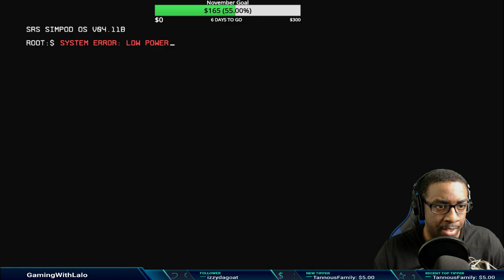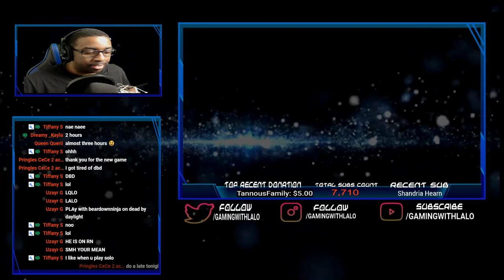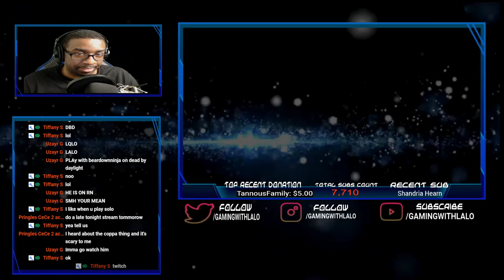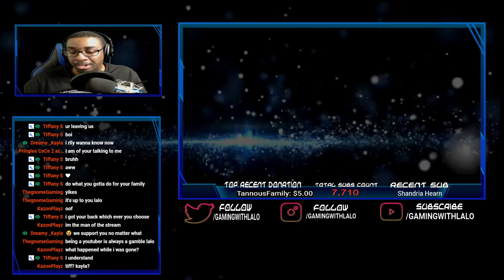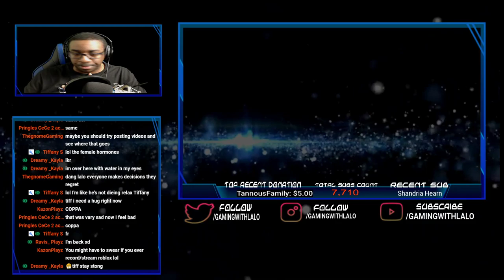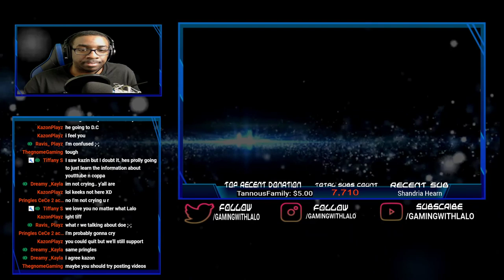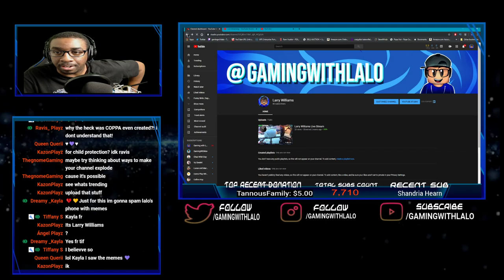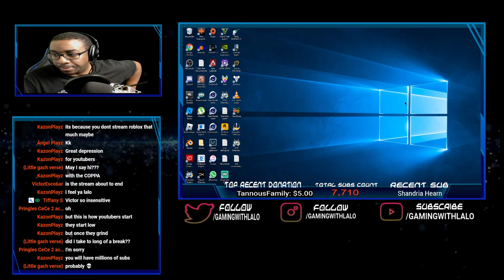Titanfall 2: Where Apex Legends got its start.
This is the first of two live streams playing Titanfall 2 on pc.  I'll be playing through the campaign mode using my PS4 dualshock 4 controller on pc to get through it.  Apex legends shares a lot of the style, gameplay, and weapons used from Titanfall games.

Gear that I use and PC that I built
USB interface
Keyboard and mouse
Power Supply